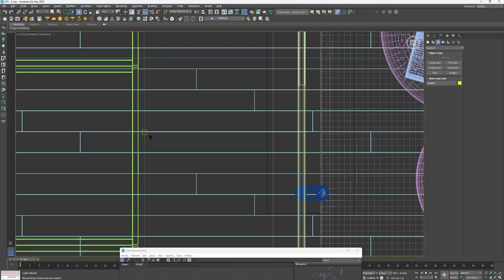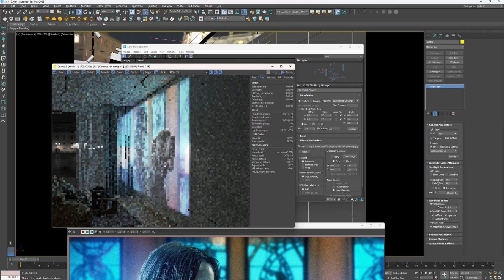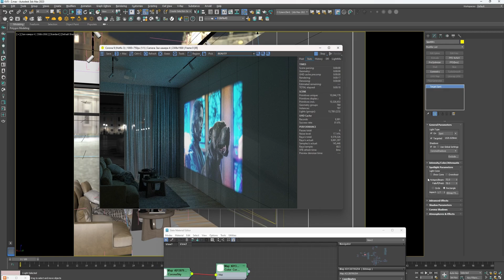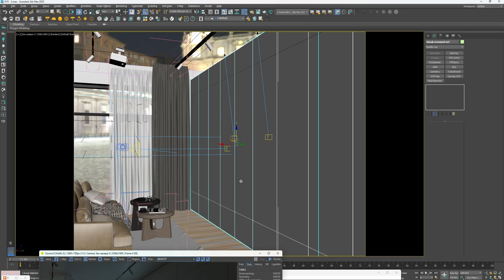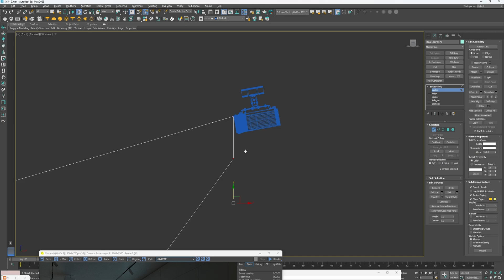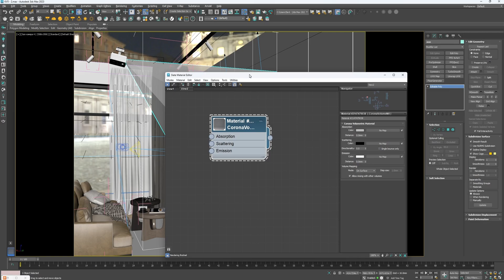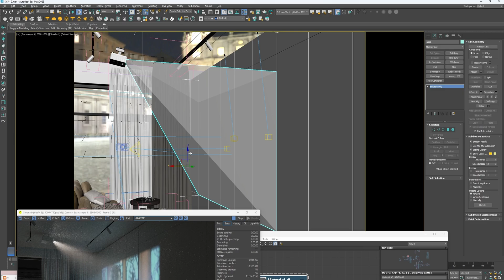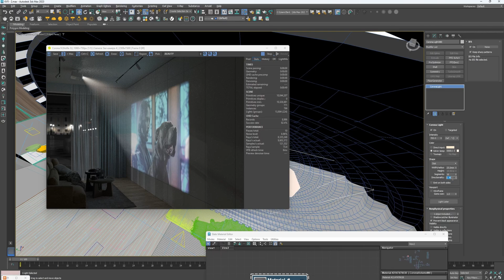Creating a Realistic Projector with Glow Effect in 3ds Max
Get access to exclusive lessons and projects by supporting the channel

In this comprehensive tutorial, learn how to design a realistic projector with a captivating glow effect using 3ds Max. We'll guide you through each step, from setting up the projector's light source to achieving a convincing glow that enhances your visualizations.

0:00 - Introduction
0:12 - Making an image projection via Target Spot
8:18 - Making an aerial perspective from the projector beam